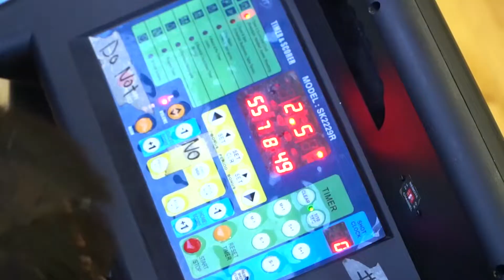Eagles(4) vs New Spice(5) | Saturday tier 4 - tcbl 2019 summer